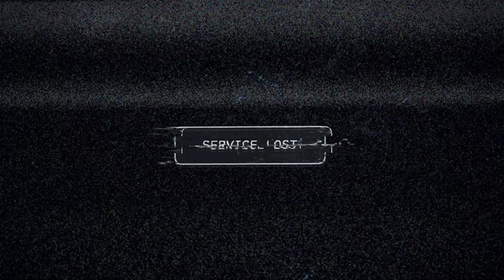Far Cry 5 Walkthrough Gameplay 4K 60 FPS